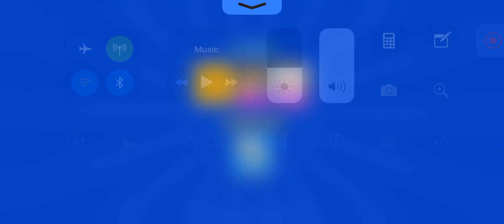I’m back with brawl stars gameplay!! Enjoy!